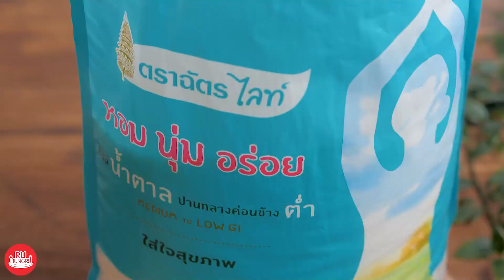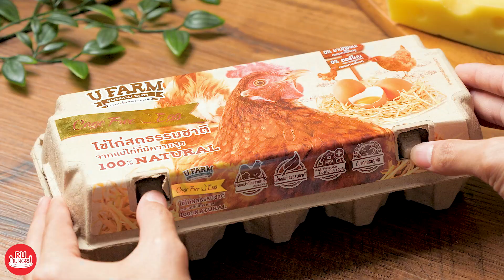"ข้าวอบหมูไข่คนชีส" เมนูคู่แท้ความอร่อย | Royal Umbrella Rice x CP Kurobuta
😋 เติมเต็มความสุขในมื้ออาหารให้พิเศษยิ่งกว่าที่เคย
🍲 ด้วยเมนูจานอร่อยอย่าง “ข้าวอบหมูไข่คนชีส”
🍚 ที่รวมความนุ่มและยังใส่ใจสุขภาพด้วยข้าวกข. 43 จากตราฉัตร ไลท์
🐷 และสัมผัสกับความฉ่ำละมุนลิ้นของเนื้อหมูดำ จากซีพี คุโรบูตะ

🧑🏻‍🍳 เปิดสูตรเมนู “ข้าวอบหมูไข่คนชีส” จัดเต็มแบบไม่กั๊ก
พร้อมเผยวัตถุดิบลับ ที่จะทำให้อาหารจานนี้อร่อยยิ่งขึ้น 🍳
ตามไปดูกันเลย!

🛒 ช็อปสินค้าข้าวตราฉัตร กับ Tops Online ได้ตลอด 24 ชม.